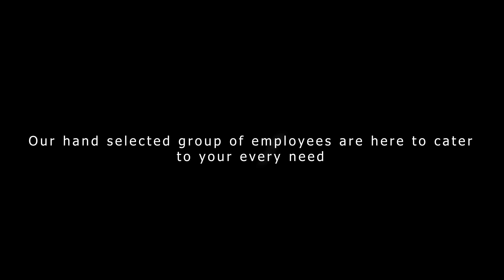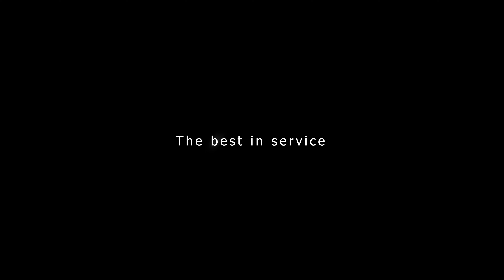Bantry Bay Hotel 4K